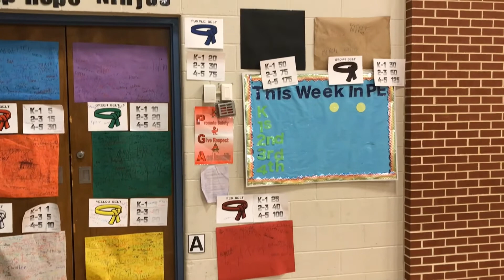KHC Update 1 2022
We are off to a great start with our KHC fundraising this year!